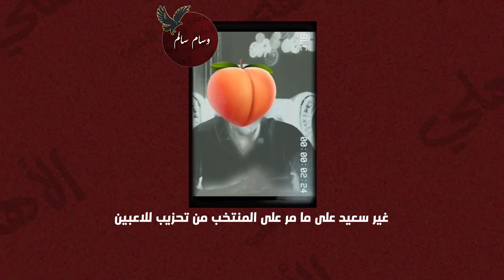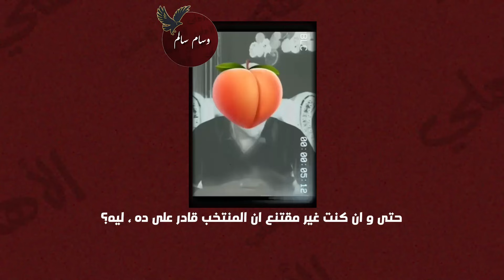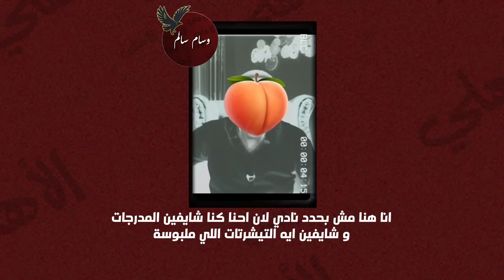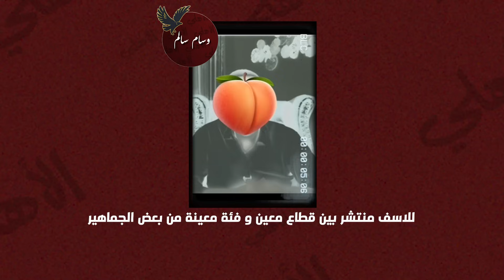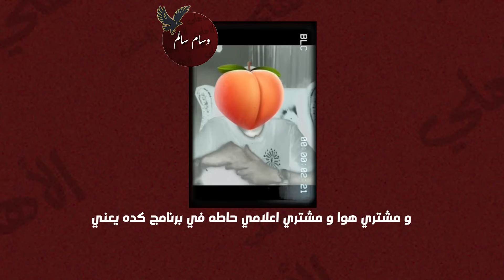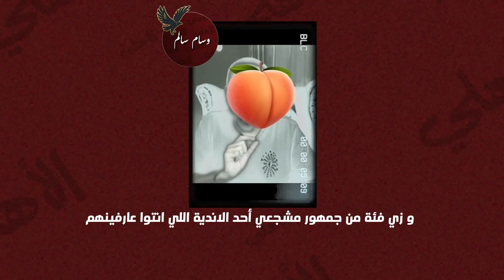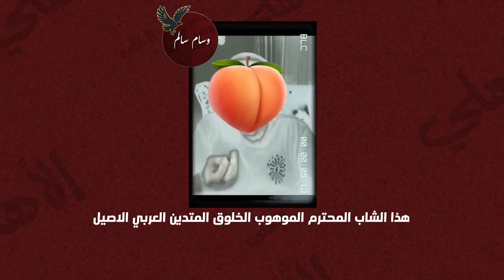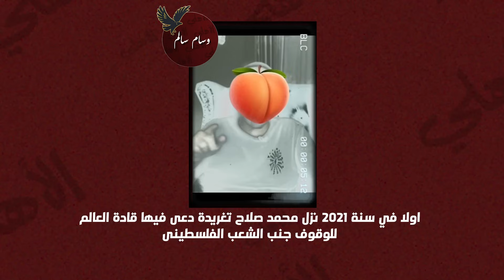معتز الشامي محبوب الجماهير و تحليل ماتش مصر و الجزائر و رأيه في موقف محمد صلاح قبل نزول الڤيديو